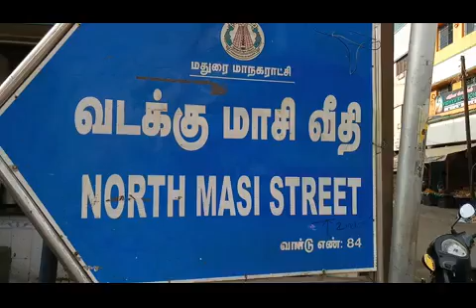29.7.2018 Madurai Maniammai Nursery School..Thiru Arutpa Book.Thiru Varadharajan speech.